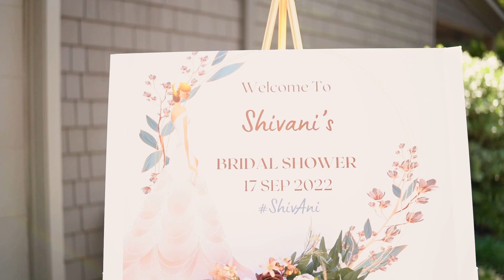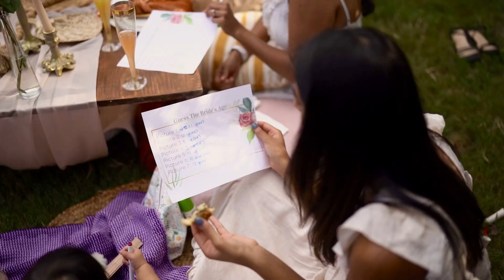Most Beautiful Bridal Shower